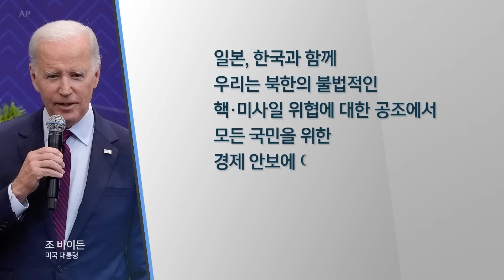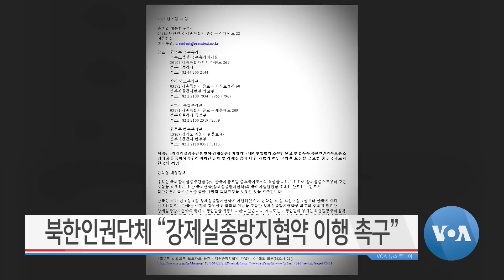[VOA 뉴스 투데이] 2023년 5월 23일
미한일 협력 ‘새 차원’ 격상…‘중국 강압 행동’ 단호 대응 /한국·EU 정상…‘북핵 위협’ 규탄·‘인권 유린’ 우려 / 힐 하원의원 “한국은 ‘시장경제·민주주의’ 증거” / 북한 열병식 훈련장 ‘병력 대열’…‘최대 1천 2백 명’ 집결 / 북한인권단체 “강제실종방지협약 이행 촉구” / 북한 4월 가발 수출 3배 ‘급증’…중국 쌀 수입 ‘급감’